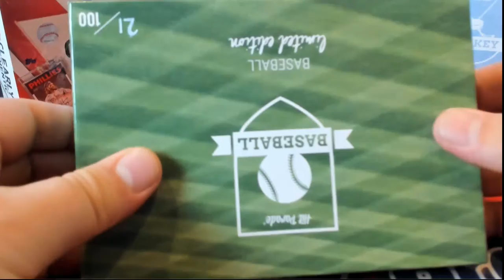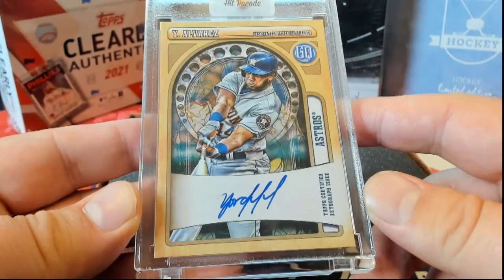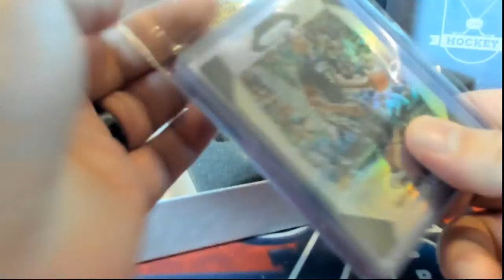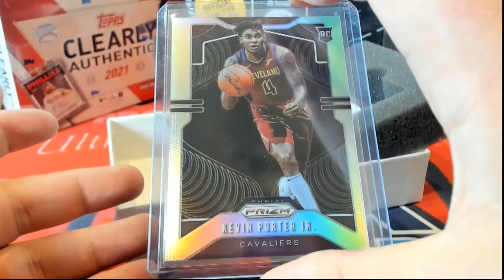202021 Hit Parade Basketball Prizm Silver Edition 1 ID 21HPSILVERED103 & BOX ID 21SER34HPLMTD102 Hi